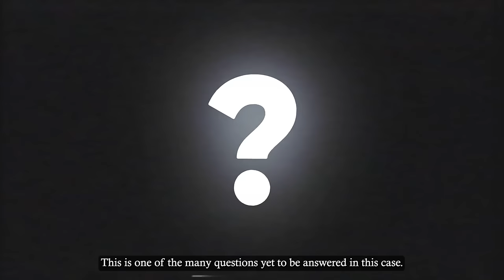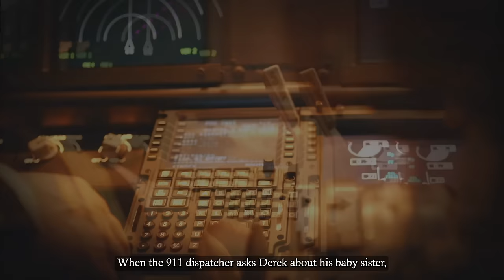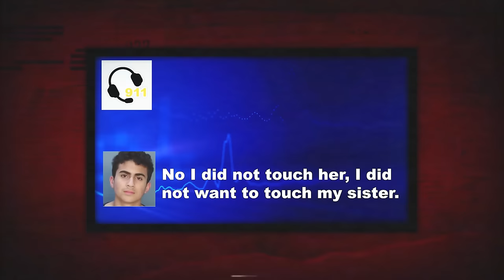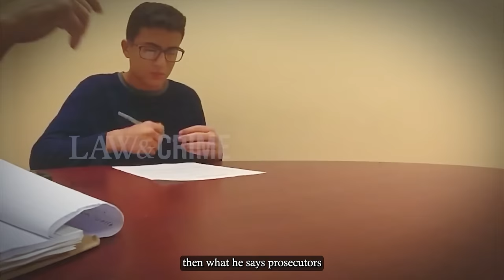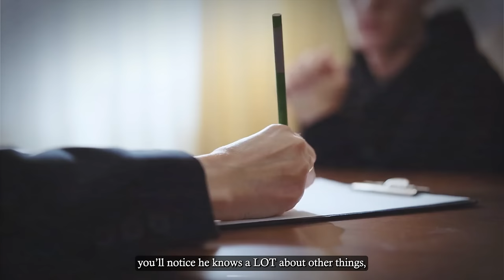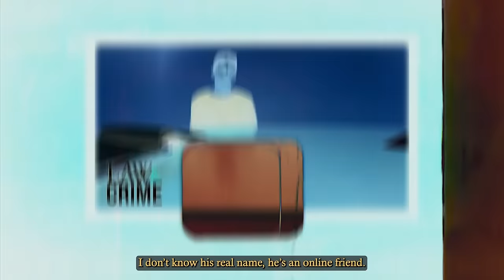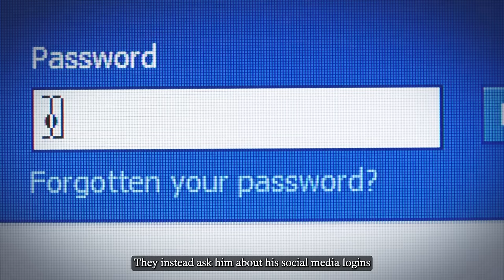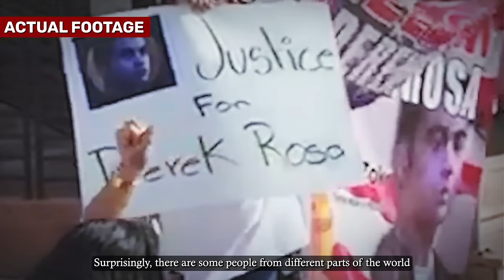The Teen Who K*lled Mom In Bed While Asleep & Later Called 911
This is an incredibly disturbing story about a South Florida teen named Derek Rosa. In October of 2023, Derek, who was then just 13 years old, brutally killed his own mother, Irina Garcia, just one week after she gave birth to a baby girl, his little sister. He did this with a knife he took from their own kitchen.

How did things get this messed up? What causes a 13 year old with a seemingly pretty normal family life to snap and do something this evil?